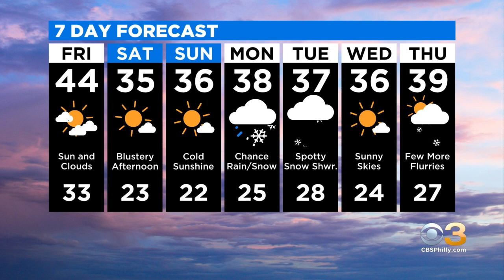Philadelphia Weather: Cold Front Sweeps Through